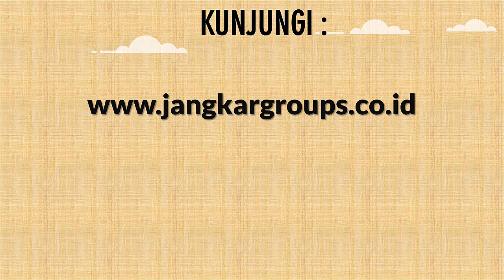Legalisir Embassy Yamenia